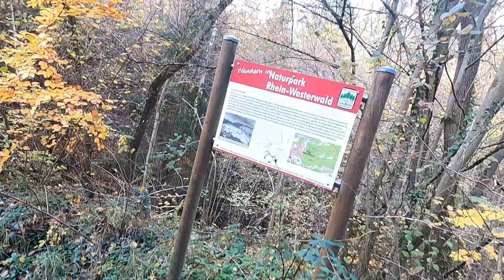E MTB im Stadtwald Hönningen-KULTUR-RAD-TOUREN.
Es ist immer wieder schön auf den vielen Wegen im Stadtwald von Bad Hönningen zu fahren.